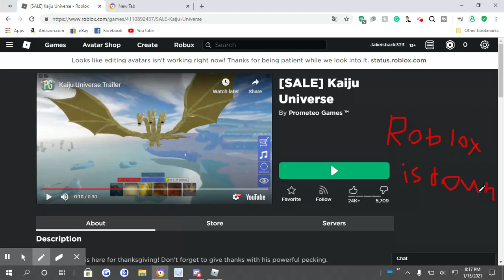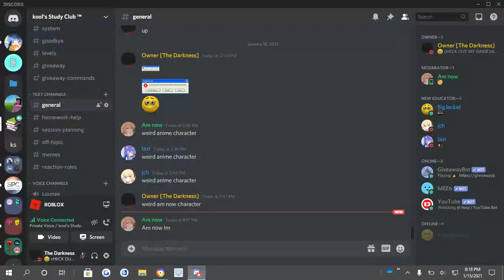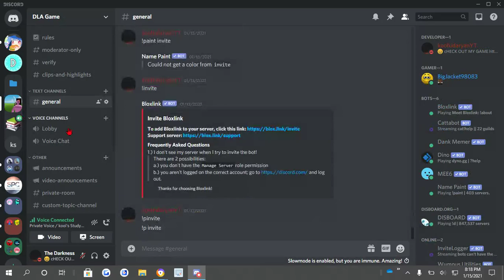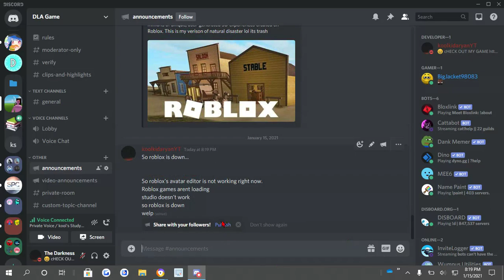ROBLOX Not WORKING?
So today I wanted to play some Roblox games but when I tried to do it quite didn't work.. Maybe you should watch this video full to find out what's not working.